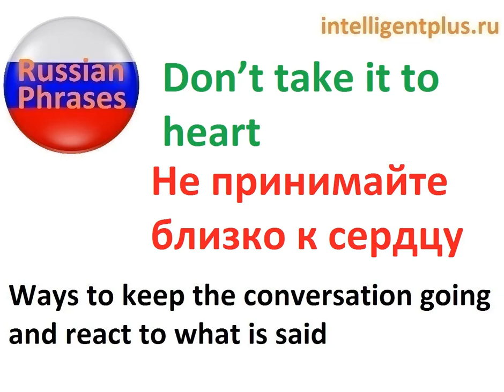Don’t take it to heart. Russian phrases